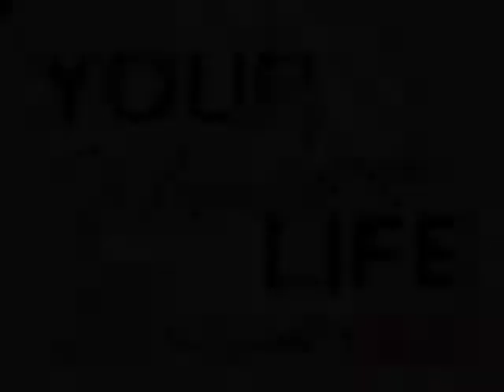Your Working Life with Jude Bijou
Jude Bijou is a psychotherapist, professional educator, and consultant whose theory of Attitude Reconstruction® is the subject of her multi-award-winning book, Attitude Reconstruction: A Blueprint for Building a Better Life. More Caroline Dowd-Higgins Podcasts and Videos on iTunes